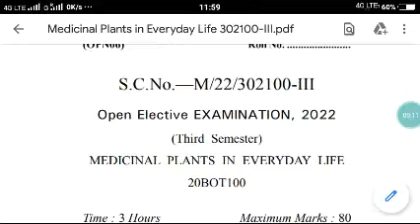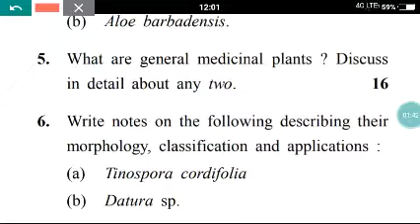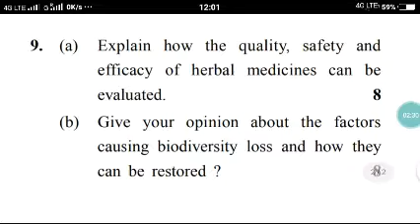Medicinal Plants In Everyday Life Open elective cblu previous years question paper 2022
Pawan cblu